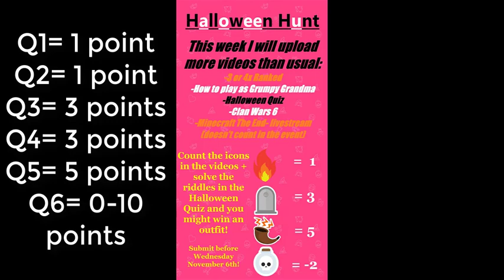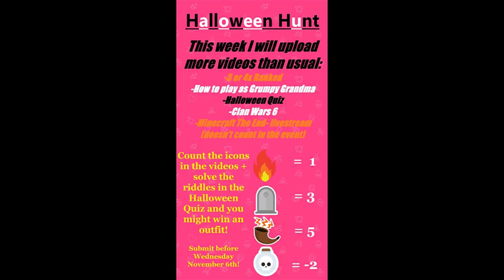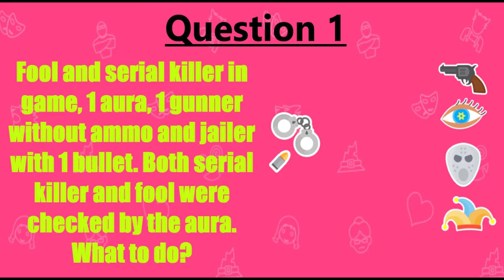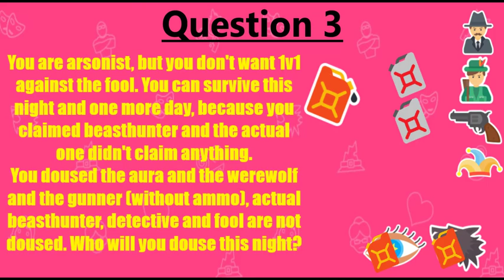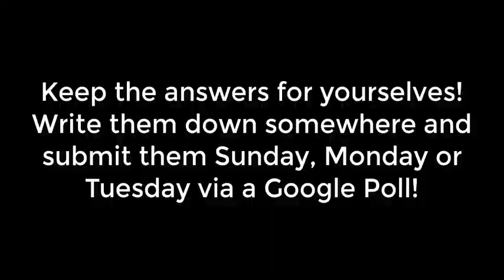Werewolf Online: The Halloween Quiz (by Sambodegrote and hypostein)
6 Werewolf Online related questions that will make you doubt forever! Write them somewhere down and be sure to submit the answers through the Google Poll that follows later this week! This is THE Werewolf Online Quiz!
Halloween is coming, so it's time for special content and a GIVEAWAY! Count the arsonist flames icons (+1), gravestone icons (+3), frenzy icons (+5) and witch kill potion icons (-2) in every video and write the score PER VIDEO down on a paper or something! At the end of the week, you can submit the scores PER VIDEO through a Google Poll and the answers of the Halloween Quiz will be bonus points! The closer your counted points are to the actual points, the more points you get and the questions in the Halloween Quiz will also give you some points. The person with most points wins a random outfit (I will contact you in Werewolf Online)! Deadline for submitting the answers: Wednesday 6th of November 2019!

Kool Kats
Winner Winner!
IGN : hypostein
Clan : hypoclan